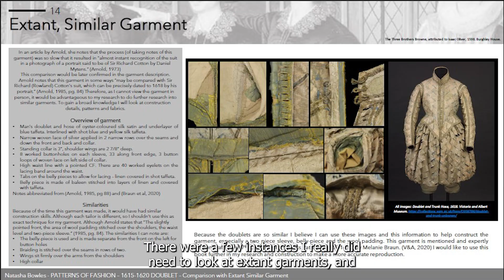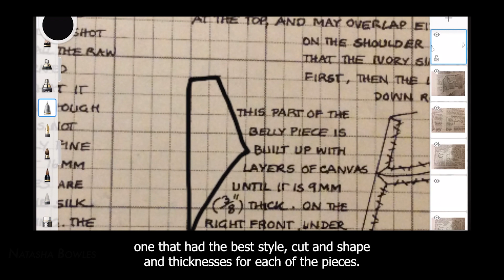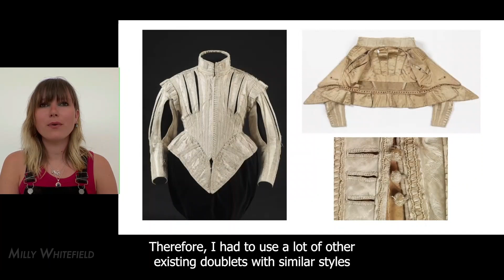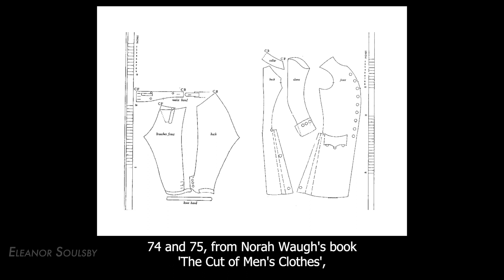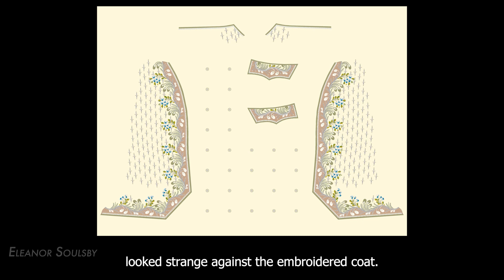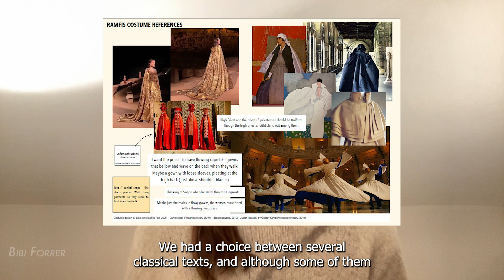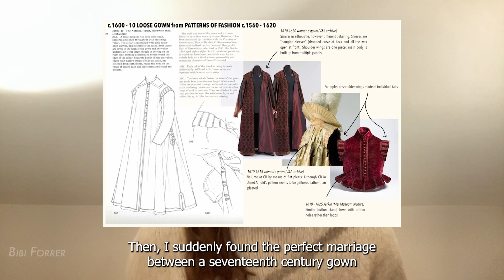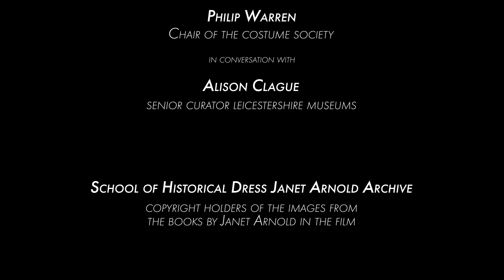The Costume Society Patterns of Fashion and Patterns for Performance Awards 2022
The Costume Society’s annual ‘Patterns of Fashion’ and ‘Patterns for Performance’ awards celebrate Janet Arnold’s significant contribution to dress history and specifically her invaluable texts Patterns of Fashion to inform costume practices. Both of the awards invite students of dress history, costume practice and costuming to develop a final outcome using one of her patterns from the books published. The ‘Patterns of Fashion’ award asks the applicants to produce a historically accurate outcome informed by one of Janet Arnold’s patterns, and the ‘Patterns for Performance’ invites the applicants to use one of Janet Arnold’s patterns to inspire a design for a performance garment.

We hope, you will join us in celebrating the finalists for the awards in 2022